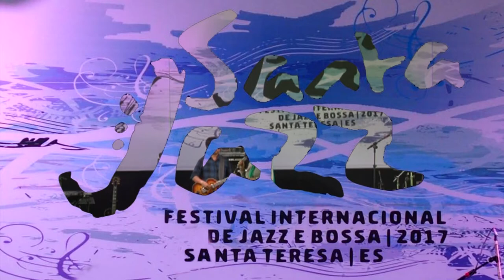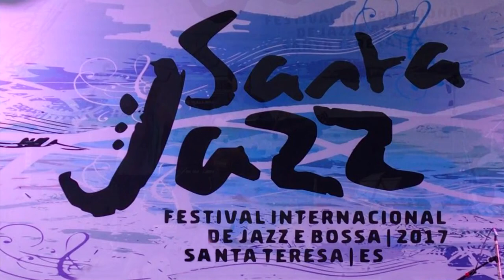Festival Internacional de Jazz e Bossa de Santa Teresa - Katia Rocha - Se é tarde, me perdoa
Festival Internacional de Jazz e Bossa de Santa Teresa, Espírito Santo, Brasil.
Katia Rocha cantando Se é tarde, me perdoa, com Gabriel Ruy (bateria), Hugo Maciel (baixo) e Roger Bezerra (teclado).
Produção de Tania Caju. Apoio técnico de Luigi Alegro.
Organização do Festival: Rota Eventos e Iamonde.